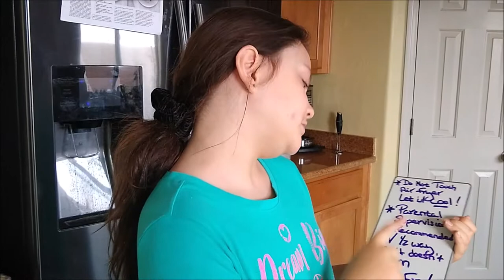Morgan Makes Grilled Cheese Pinwheels in the Air Fryer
Kids can create easy dishes in the air fryer that taste good and impress!